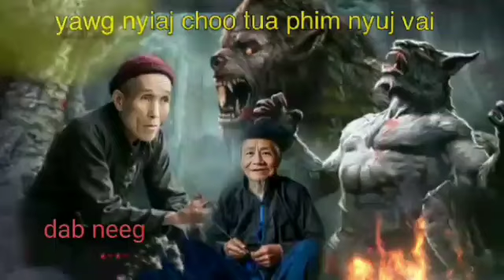yawg​ nyiaj​ choo tua​ phim​ nyuj​ vai​ (dab​ neeg)​